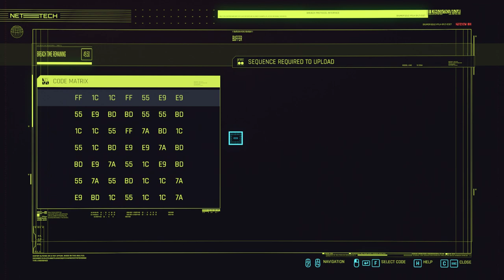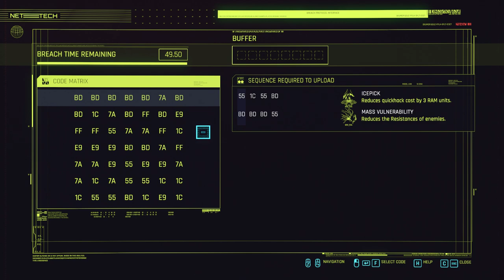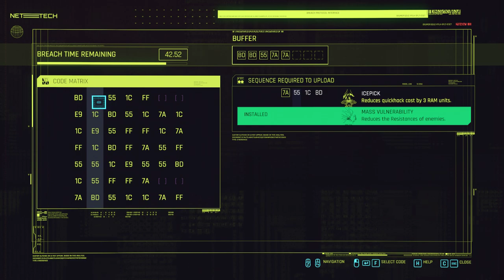Cyberpunk 2077. Streetkid. Part 27. Side quests. Walkthrough no commentary.